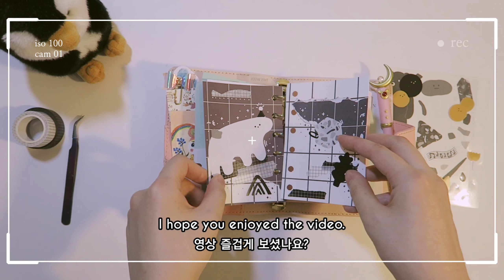Creative Journal with Me/Monochrome/6 ring binder journal/collage art/pocket size planner/stickers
In today's Creative Journal with Me video, we are doing a monochrome spread using my new A7 pocket size journal. It was worried it might look dull due to the lack of the colors but it worked out fine. :)

Journal used in this video is Kikk.k small size (A7 size 6 ring binder, 6 ring planner)

I upload Creative Journal with ME, Journal Real Time ASMR, Stationery Hauls, Reviews and anything related to stationery!

junk journal art journal relaxing white noise stationery art journal ASMR 다이어리 다꾸 육공다이어리 다꾸유튜버 다꾸asmr kpop bujo journaling 다이어리asmr bullet journal plan with me corea kawaii stationery haul sticker unboxing 씰스 인스 떡메 memo pad huge 다이어리꾸미기 6 ring binder journal diary korean 언박싱 하울 스티커 문구하울 ring bound journal ring bound planner collage